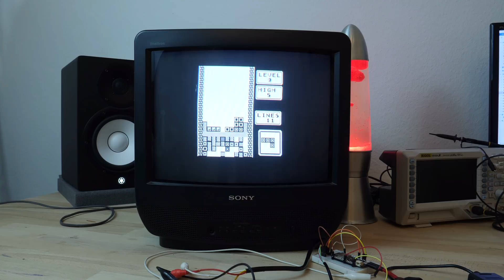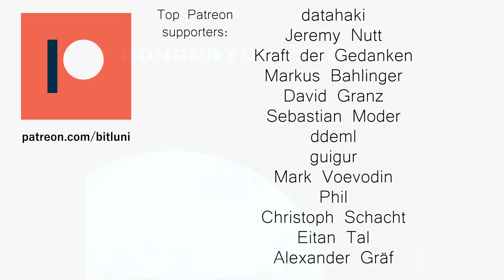Falcon Heavy Landings in Tetris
This is a small teaser for the upcoming series how to make a game console. I've implemented a clone of Tetris on the ESP32 with Falcon Heavy launch and landings when completing the game.